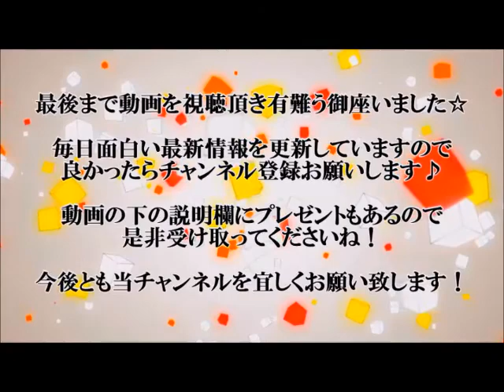新プリウス、燃費世界最高のリッター４０ｋｍに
新プリウスα
新プリウスアルファ
TOYOTA 新プリウス
新プリウス 09
新プリウス 14年
新プリウス 205万円
新プリウス 仕様
新プリウス 価格
新プリウス 値引き
新プリウス 燃費

　トヨタ自動車はハイブリッド車（ＨＶ）の新型「プリウス」を２０１５年秋にも発売する。

　ハイブリッドシステムの改良などで燃費はガソリン１リットルあたり４０キロ・メートルに達し、現時点のガソリン車やＨＶと比べて世界最高になる見込みだ。

　新型プリウスは、モーターなどのハイブリッドシステムの性能を高めるとともに、排気量１・８リットルのエンジンの燃焼効率を向上させる。樹脂素材を多く使うほか電池の小型軽量化も図り、車体重量は現行の約１６００キロから１００キロ程度軽くなる模様だ。最も燃費の良いモデルは、現在の３２・６キロから４０キロに伸びる見通しだ。３７キロの燃費性能を備えているトヨタのＨＶ「アクア」とスズキの軽自動車「アルト」を上回る。